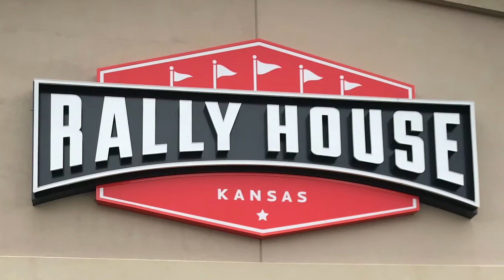Gear Up for the Holidays with Rally House Wichita!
Rally House is the premier location in Wichita to gear up and gift this holiday season! From Wichita State Shockers t-shirts and Kansas City Chiefs jerseys to Kansas Jayhawks sweatshirts and K-State Wildcats jackets, Rally House has the gear you're looking to for and the best apparel and merchandise to gift to any sports fan in your life this holiday season. Shop two location in Wichita

Follow Rally House on Social Media!